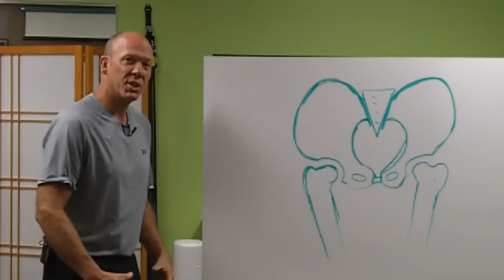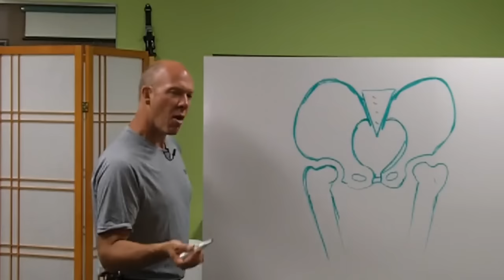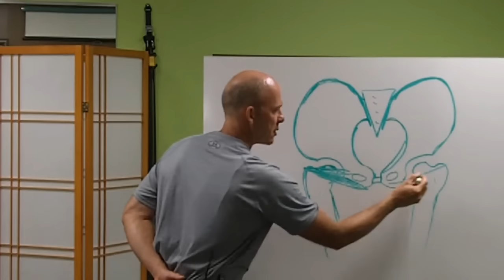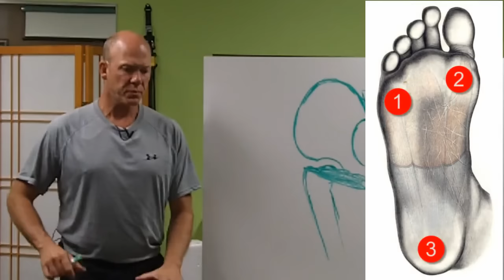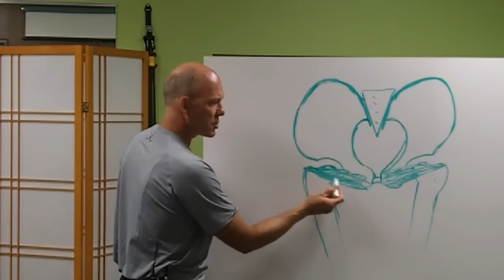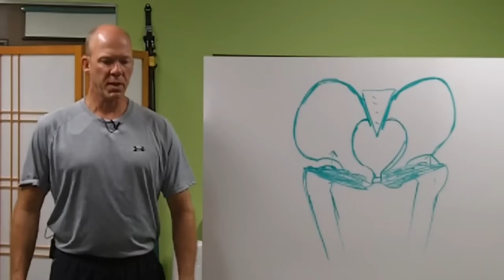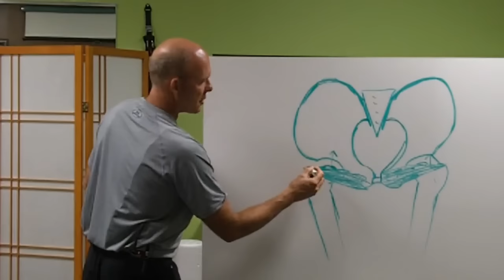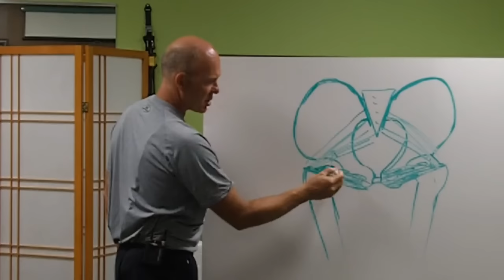Best Hip Exercise To Avoid Hip Replacements (How To Activate Your Deep Hip Muscles)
Blog post for questions and comments

Training Course to reverse the pain and unhealthy aging from Crossed Posture Syndrome.